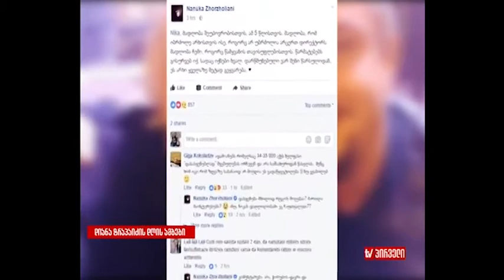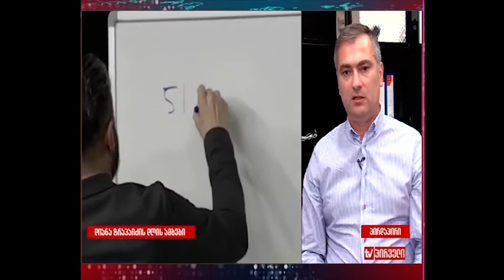დიანა ტრაპაიძის დღის ამბები (09.06.2017)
სტუმრები: ტამარ ჩერგოლეიშვილი, ნინო დანელია, პაატა სალია, თამარ ჩუგოშვილი